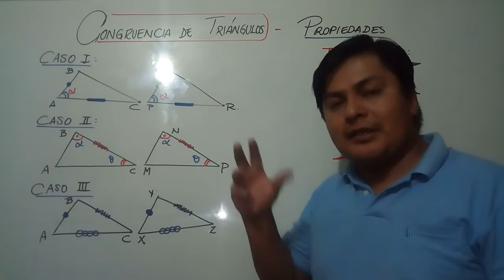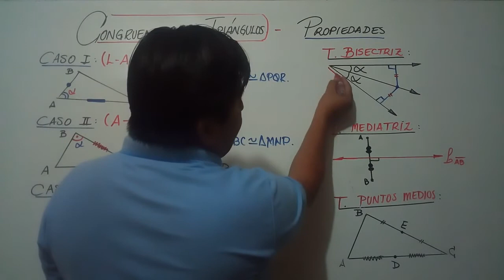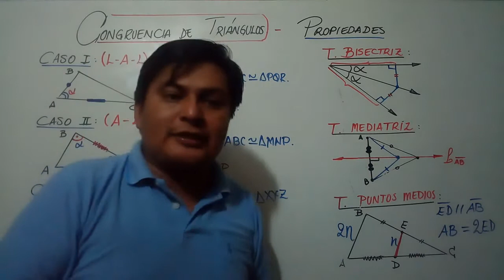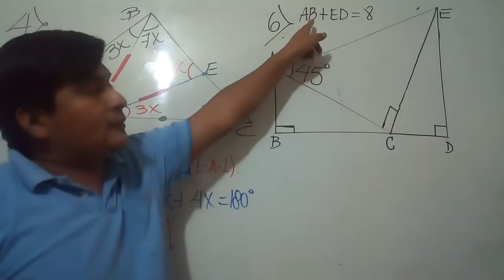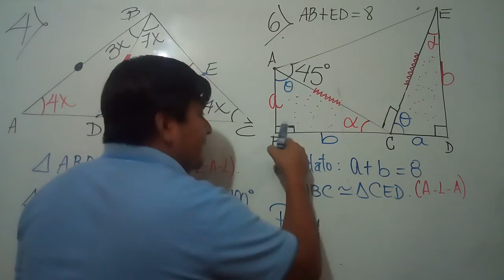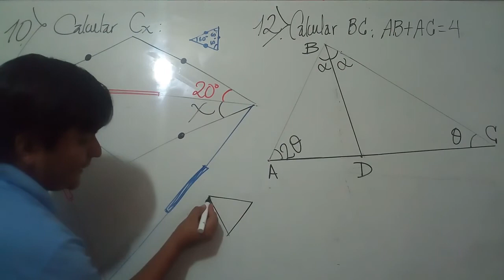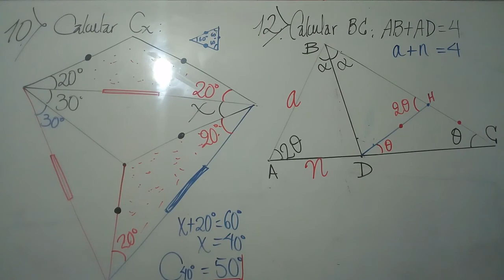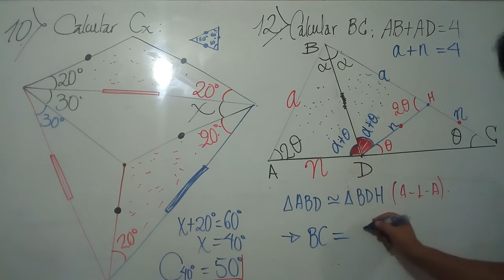GEOMETRÍA_5TO_SECSEMANA08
Tema: Congruencia de Triángulos